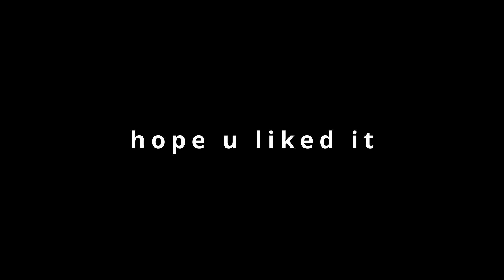Metin2 DE Teutonia - Tenchu PvP Tape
no kittens were harmed in this video, dont take it offensive x3

Track: SHADXWBXRN - Killa